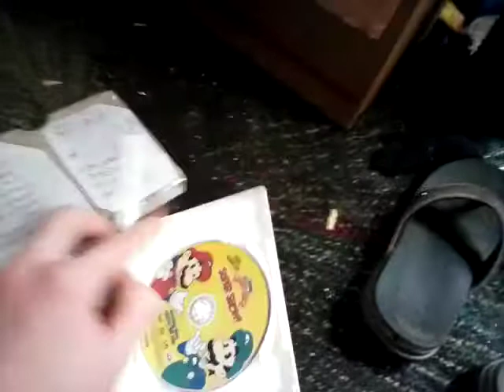Those DVDs I'm doing the opening to